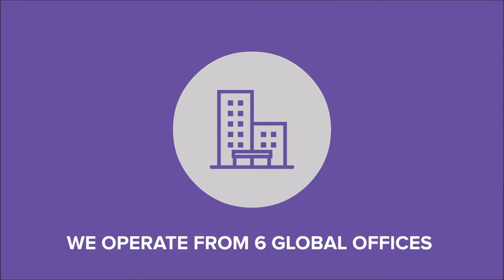Technology: Mr Noor Mohd Helmi Nong Hadzmi, IX Telecom Sdn Bhd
Noor Mohd Helmi founded IX Telecom in 2008 during the global financial crisis, demonstrating his willingness to take risks and venture into entrepreneurship.

IX Telecom provides a full spectrum of telecommunication and ICT services in over 200 countries, bridging the gap between its clients and the local providers and suppliers in the global market. Under Helmi’s leadership, IX Telecom is a proud winner of multiple awards, both local and international.